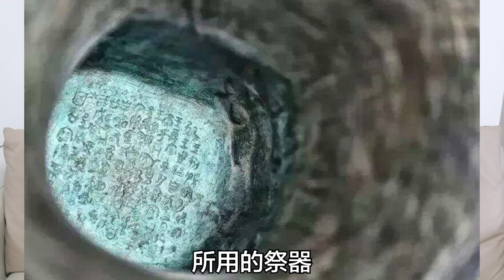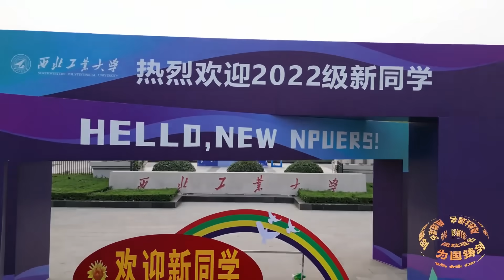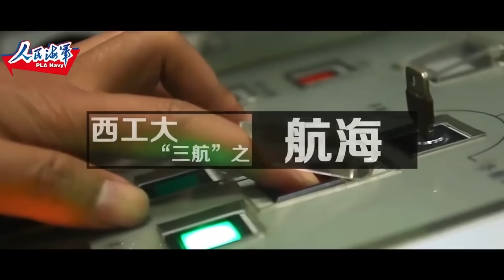華記4月10日Sumsum報導：隱姓埋名，為國鑄劍